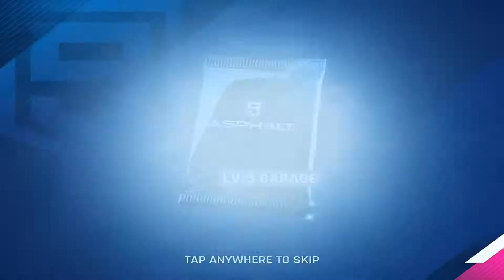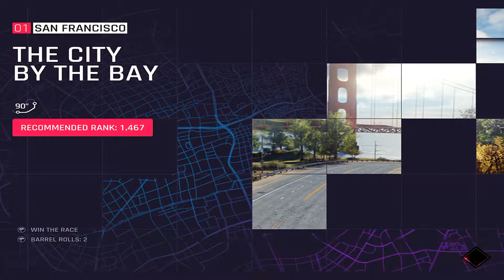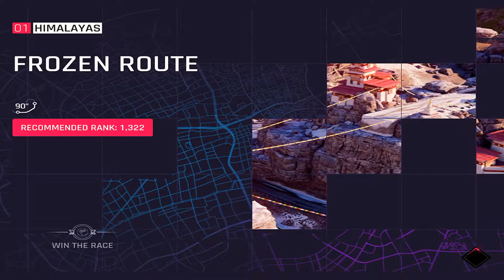Asphalt 9: Legends Official Iphone/Ipad/Android Gameplay 1080p #45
Master the innovative TouchDrive, a new control scheme that streamlines steering to let players focus on the fun of racing. You can also switch to manual controls (tilt or tap to steer) and learn how to drive like a pro Asphalt racer.